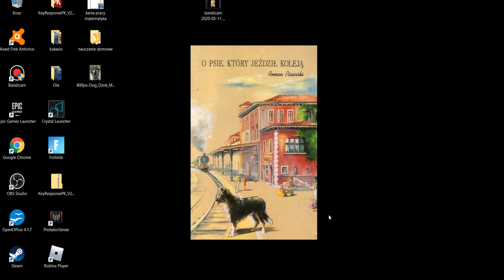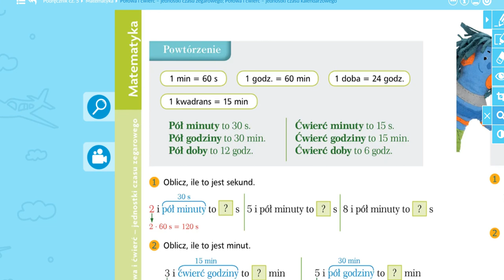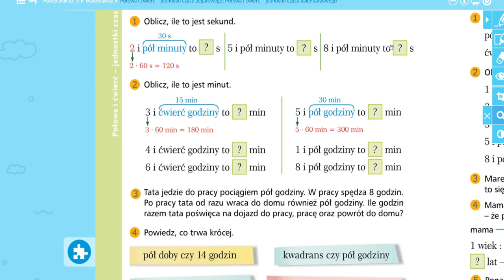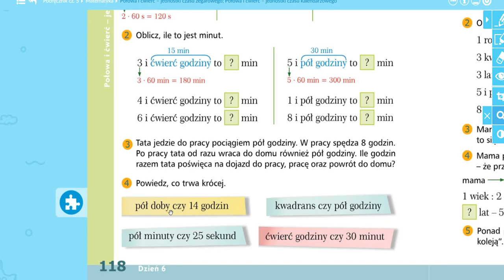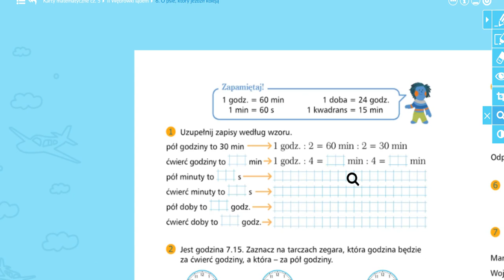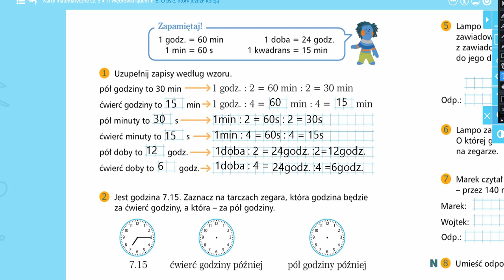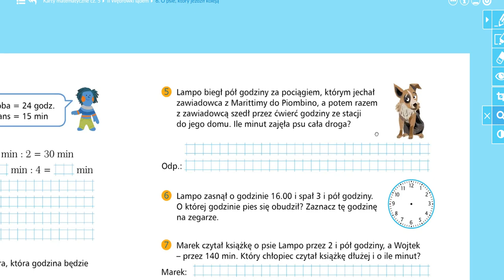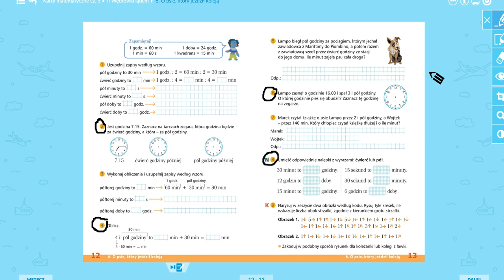POŁOWA I ĆWIERĆ - OBLICZENIA ZEGAROWE - NOWI TROPICIELE (edukacja matematyczna)